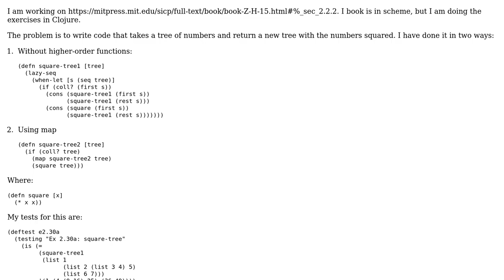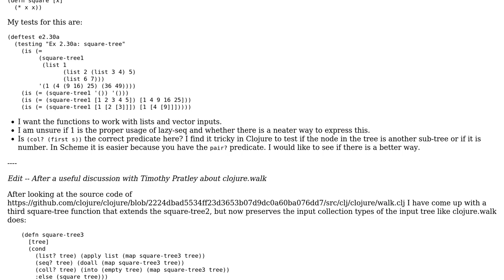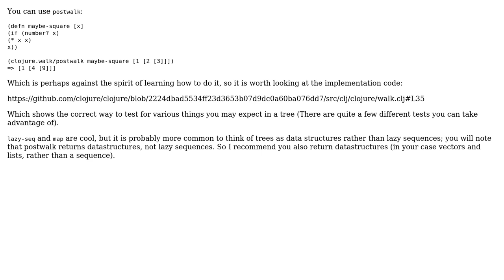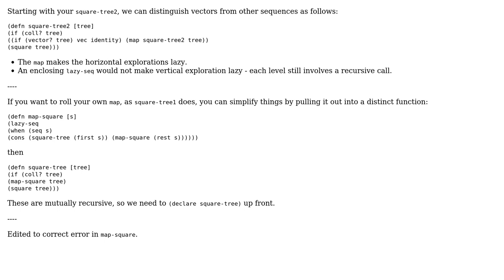Code Review: Squaring a tree in Clojure (2 Solutions!!)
Code Review: Squaring a tree in Clojure

With thanks & praise to God, and with thanks to the many people who have made this project possible! | Content (except music & images) licensed under CC BY-SA | Music | Images & others | With thanks to user Timothy Pratley user Thumbnail user jimypbr and the Stack Exchange Network Trademarks are property of their respective owners. You are responsible for your own actions.